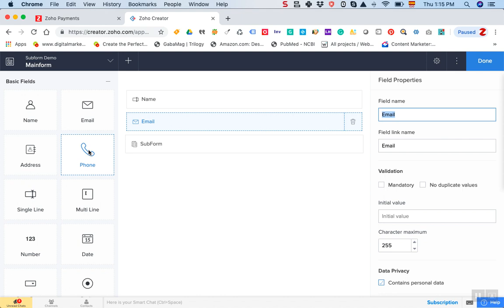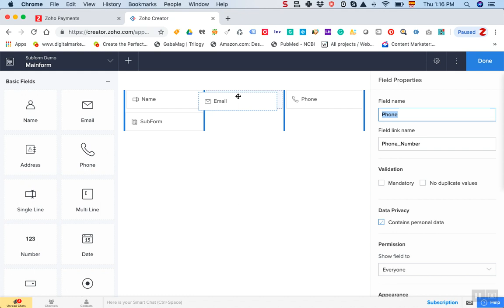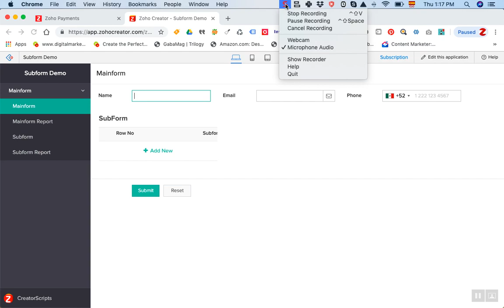How to Add a 2 or 3 Column Form In Zoho Creator C5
Yes! You read that title right. 3 Column Forms in Zoho Creator C5. Enjoy!